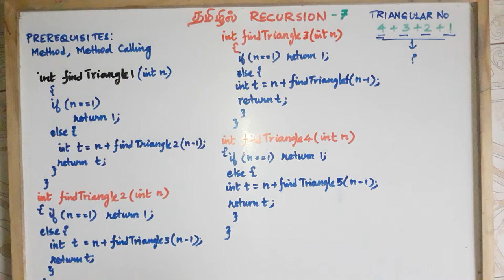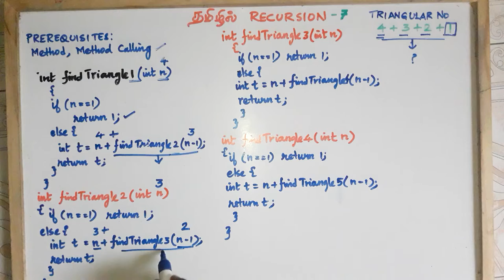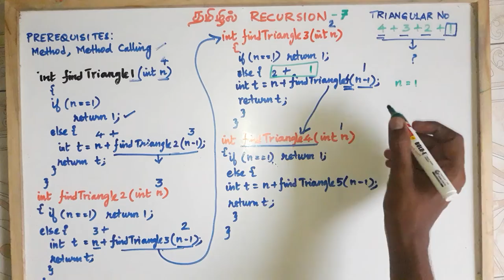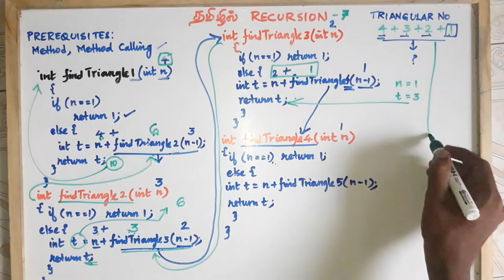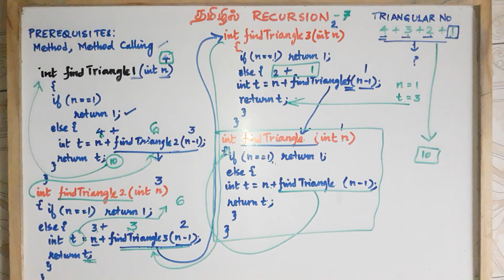Recursion in Tamil - Triangular Number - Payilagam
1) Java in Tamil
 2) Programming in Tamil
3) Data Structures and Recursion in Tamil
 4) Exception Handling in Tamil
5) Java String in Tamil
6) Java Collection in Tamil
7) Java Regular Expression in Tamil
8) Java File Reading, Writing in Tamil
9) Java Collection in Tamil